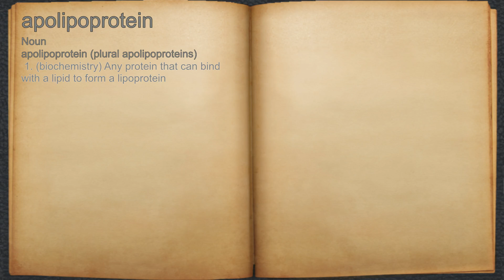What does apolipoprotein mean?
A spoken definition of apolipoprotein.

Intro Sound:
Typewriter - Tamskp